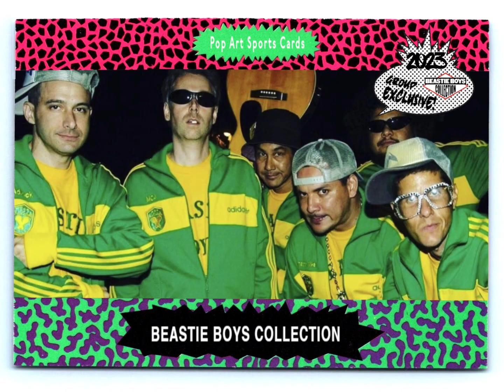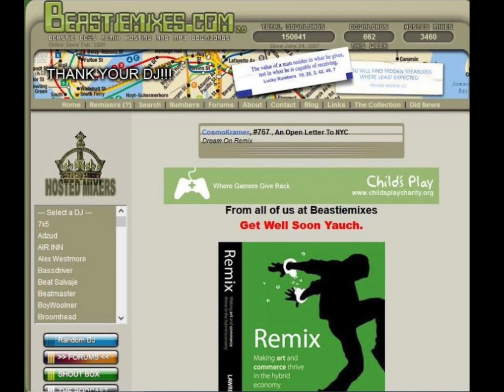Electrify - Beasties vs Fugees by Nucking Futs ( BeastieMixes.com Remixes )